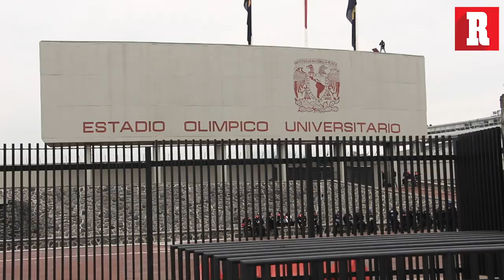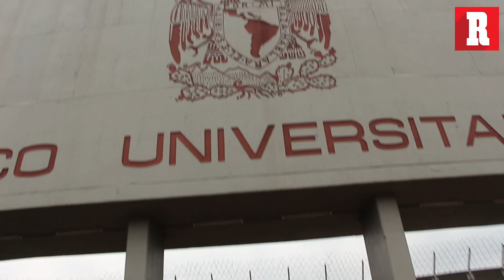LA REBEL: Garra y pasión Auriazul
La Rebel es una de las barras más importantes de México, es la porra de los Pumas de la universidad y sus integrantes cada semana se hacen sentir en el Estadio, ya sea con cánticos o con el manto más grande del País.